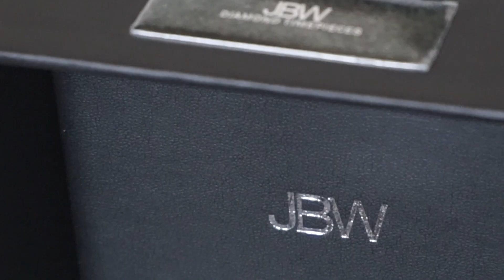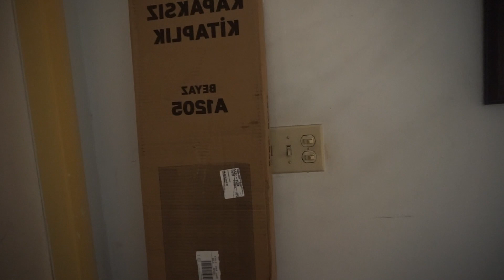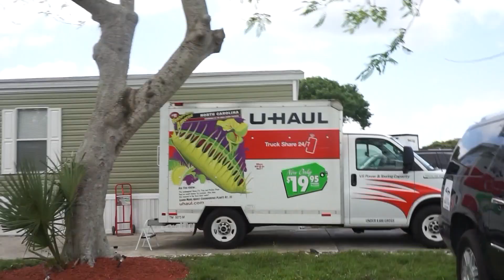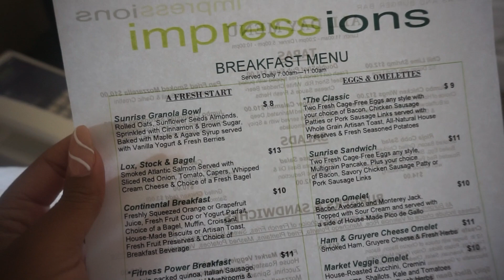A MESS OF A VLOG GIRL! WEDDING DECORATING, MINI "LUXURY" HAUL, FOOD POISONING, & ROOM PROJECTS!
HOPE YALL ENJOY THE VIDEO!! I LOVE YALL SO MUCH!! SEE YOU SOON! 🐝💛💫

(CODE: "COURTNEYJBW" FOR $20 OFF)

MY WHITE SHELF
*ONE SIMILAR IF ABOVE IS SOLD OUT*

★★★★★★★★★★★★★★★★★★★VSHOW HAIR★★★★★★★★★★★★★★★★★★★
Deep wave hair headband wig is only $70.2 with code “HB10”

Stalk with VSHOW HAIR, get the newest promo info and free hair.

*CODE: COURTNEY15 FOR $$ AWFF!